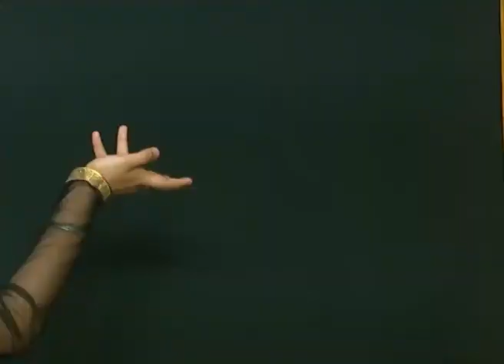Aja Nachle | Cover Dance | Sayanti Mandal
"NACHER JOLSAGHAR" - an unique platform to come up with your dance talents and showcase them to everyone.
In this episode we present  by Sayanti Mandal